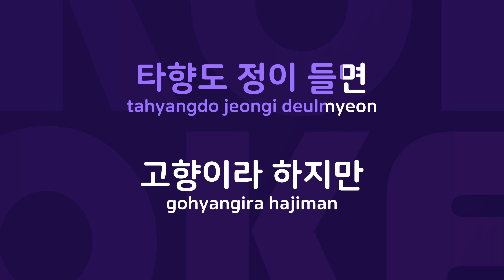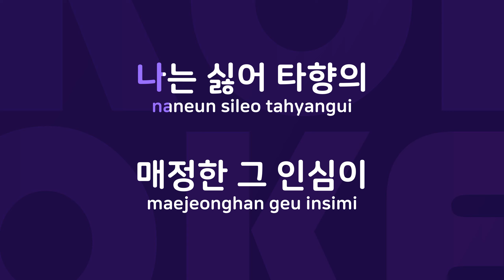내고향이좋아요 : Originally Performed By 이미자 Karaoke Verison